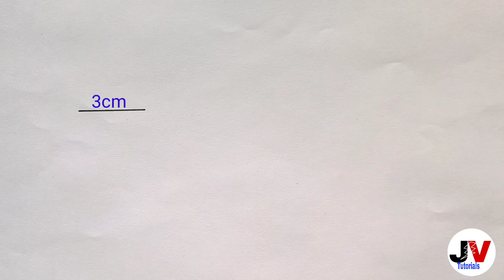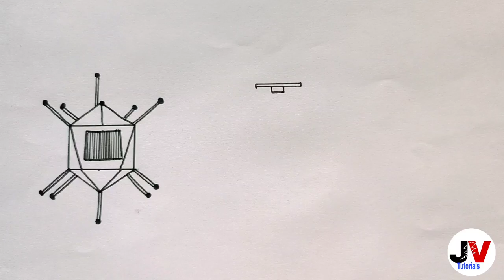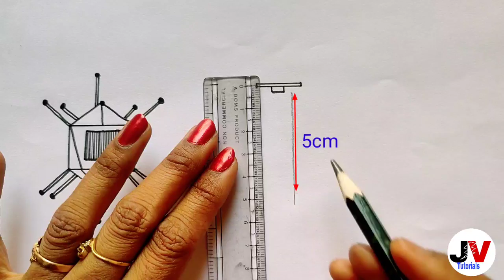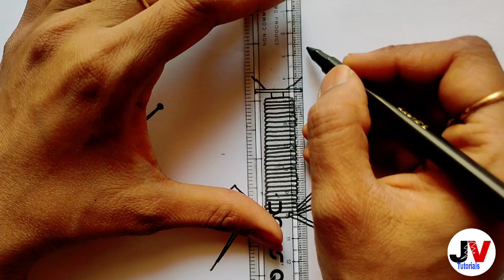viruses drawing class 8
Hi  friends,
            In this video we will learn to draw draw viruses

Queries solved:
viruse drawing class 8
viruses diagram class 8